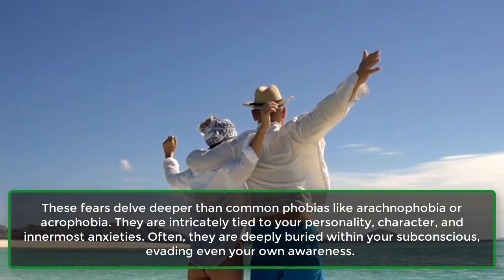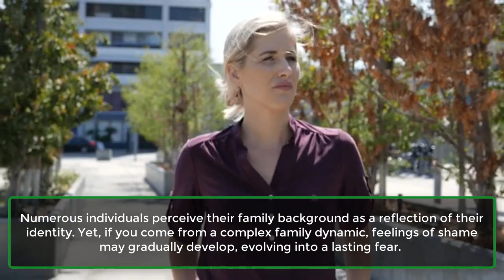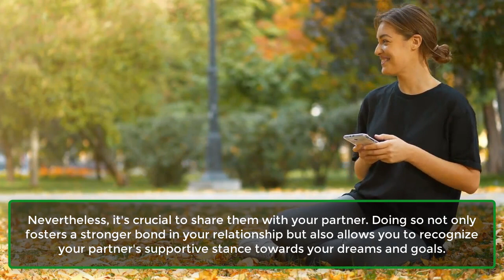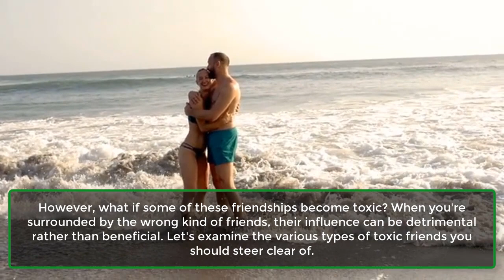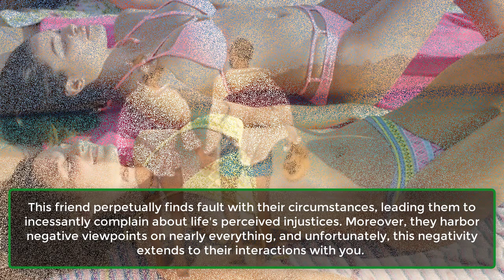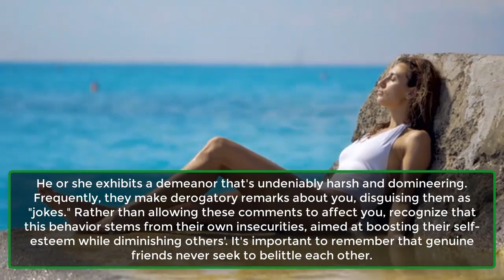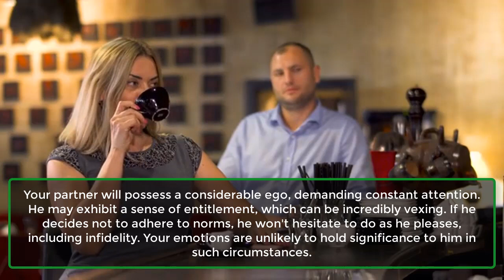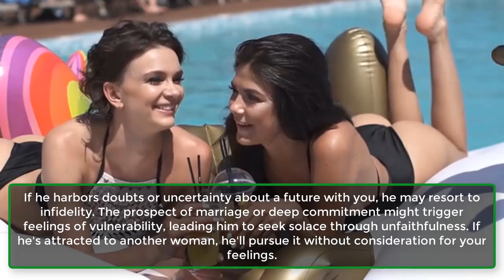Types Of Toxic Friends You Should Keep Away | Human Behaviour Psychology Facts | Awesome Facts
Friendships hold significant value in our lives. They offer support during challenging periods, particularly when we're away from home, and provide constant companionship and enjoyment.
However, what if some of these friendships become toxic? When you're surrounded by the wrong kind of friends, their influence can be detrimental rather than beneficial. Let's examine the various types of toxic friends you should steer clear of.
1. The User.
2. The Energy Sucker.
3. The 'Negativer'.
4. The Drama Queen.
5. The Critic.
6. The Gossipmonger.
5. The Rebel.